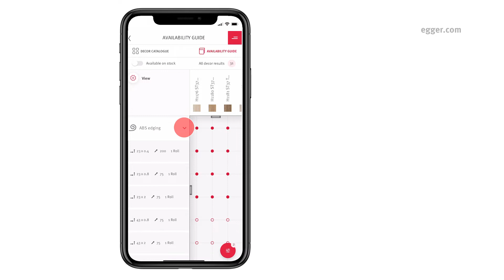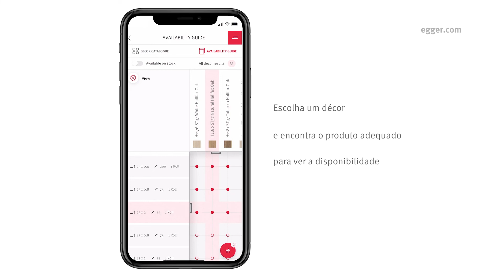As novas funcionalidades da aplicação EGGER Coleção & Serviços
Temos actualizado a App Coleção & Serviços EGGER para si! Aproveite das novas funcionalidades da aplicação em qualquer momento
Utilize os novos filtros para encontrar os produtos, decorações, texturas e cores que mais lhe convêm. Obter informação actualizada sobre a disponibilidade do produto em apenas alguns cliques. Crie, partilhe e imprima a disponibilidade da sua seleção de décors em formato PDF.